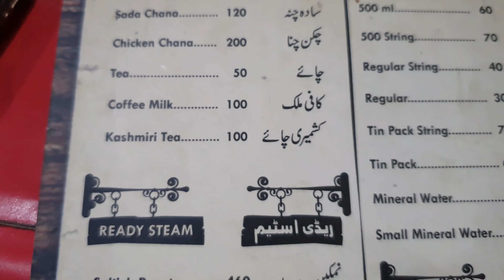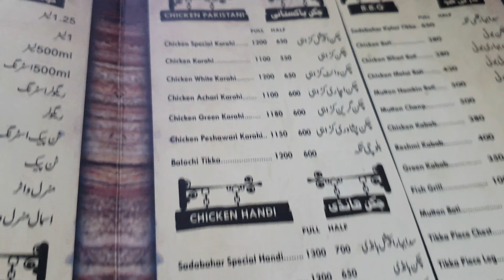A DAY IN KARACHI WITH ??? | SOBIA RIND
Gadgets used for recording:
Camera: Samsung S10 5G

Keep Smiling because it looks good on you!  :)
Stay Beautiful and Happy
DON"T FORGET TO HELP OTHERS SO THAT ALLAH WILL HELP YOU

Have a lovely day and Believe in YOURSELF (YOU CAN DO ANYTHING)